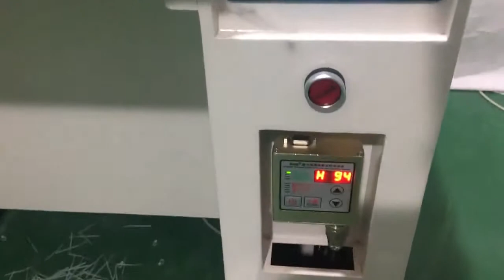Nylon cable tie machine